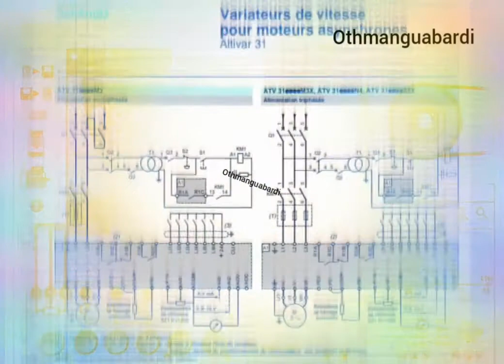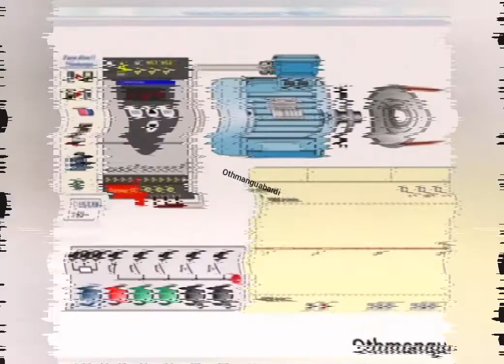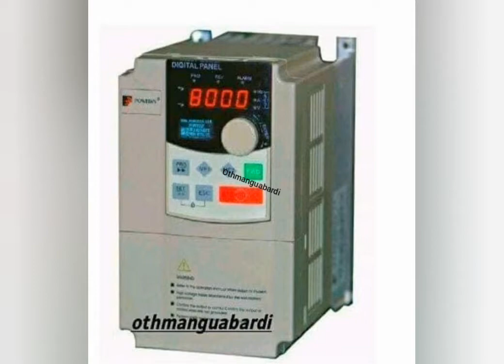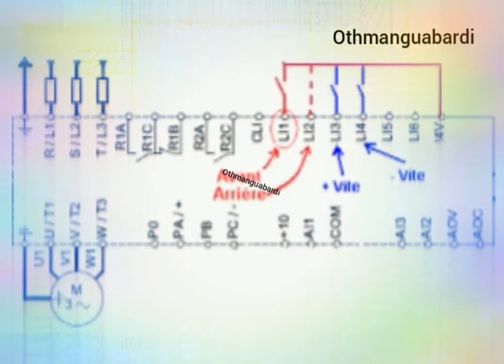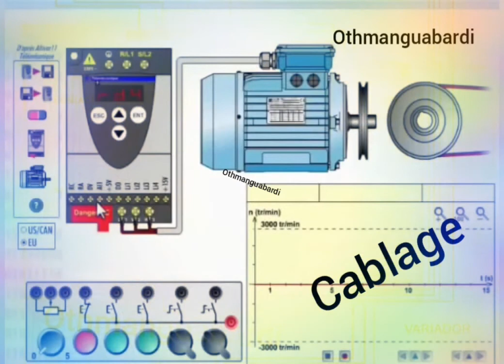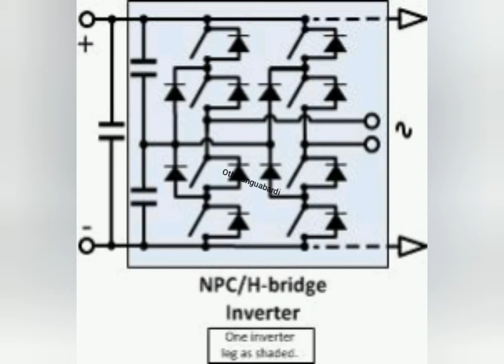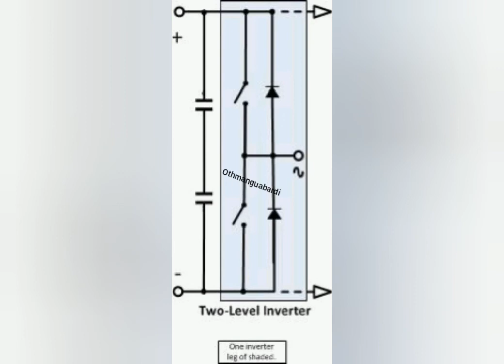variateur_de_vitesse للتحكم في السرعة ⚡ speed_controller ⚡variateur_de_vitesse ⚡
Voici les 4 types principaux de démarrage d’un moteur électrique :

interrupteur_va_et_vient prise التبديل ذهابا وإيابا#tout Montage électrique⚡جميع التركيبات الكهربائية#Machine_asynchrone#temi#Champ_magnétique#Cablage interrupteur va et vient#schema_demarrage_moteur_dahlander_2_vitesse تعلم الكهرباء